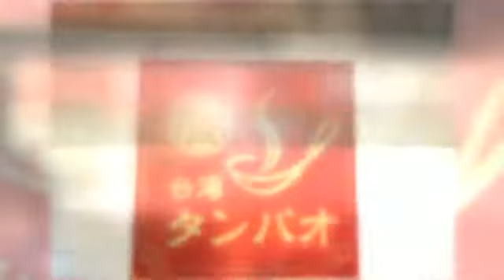Holidays@Kobe Chinatown/ Kobe PortTower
Late upload for  guys.Enjoy watching.

pkibasa po ang instruction sa baba

All viewers on livechat and comments will have an entry to the Cash Raffle draw on December.

Mechanics to join the Cash Raffle draw.

*Legit YTC ONLY.NO NINJAS pls

*HOST CHANNEL ENTRIES*
Attendees starting NOV 5 are counted entries.

*LIVESTREAMS (SL)ATTENDEES ON LIVECHAT are counted
*PREMIERES with comments with the MD at the end are counted
*VIDEOS with comments with the MD at the end are counted

Nov14

type#MD at the end  of your comments.

*ONLY THE COMMENTS WITH THE MD ARE COUNTED

PLS READ the Mechanics to avoid trouble in the future.